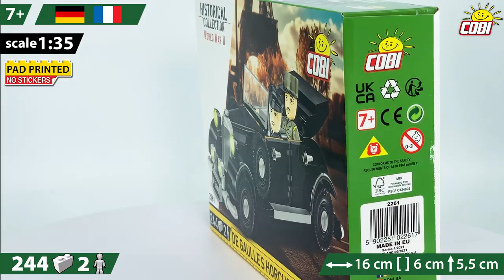COBI-2261 De Gaulle's Horch 830BL staff car brick model kit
Take a closer look at the COBI 2261 De Gaulle's Horch 830BL brick model.